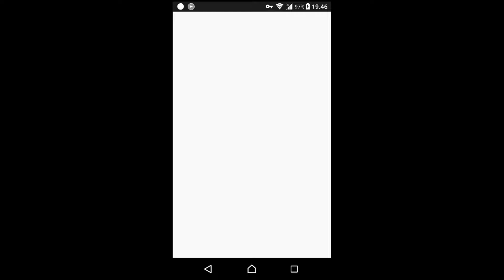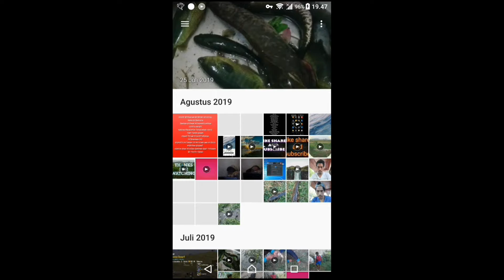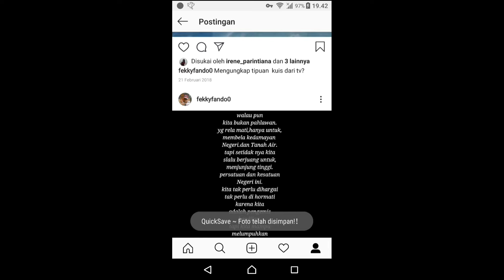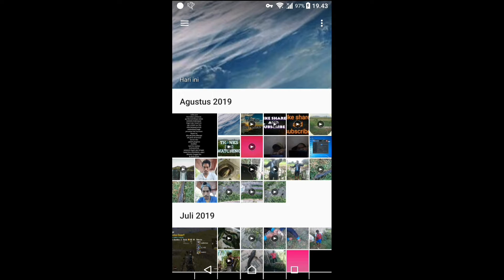tips dan cara download foto dan video di instagram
Cara Download foto dan video dari instagram
Dengan aplikasi quick save.100% berhasil